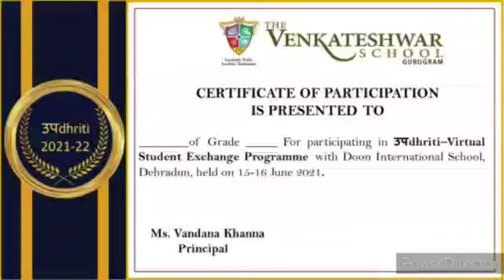Elocution between The Venkateshwar and Doon School